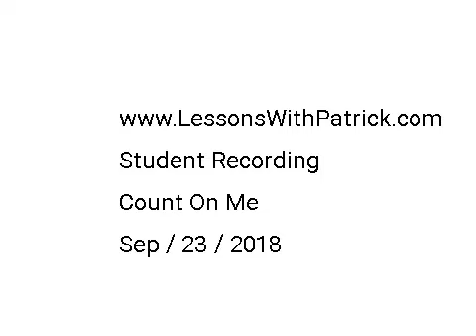Count On Me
Originally by Bruno Mars